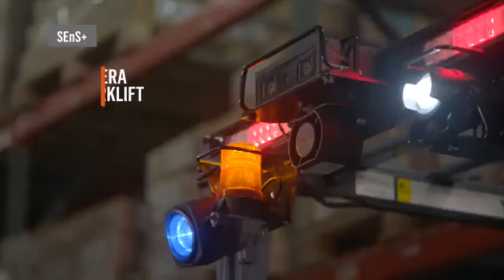Automating Safety: Toyota's SEnS Smart Environment Sensor Plus®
The Smart Environment Sensor Plus™ (SEnS+) camera, which not only detects pedestrians or objects behind the forklift, but limits the movement of the forklift by automatically slowing down the equipment when pedestrians and/or objects are detected. With dynamic zoning, SEnS+ adjusts the range of detection based on the speed and steering direction of the forklift. If the forklift is moving faster, the zone is expanded to account for potential, upcoming obstacles further away, up to 32 feet. See more details.